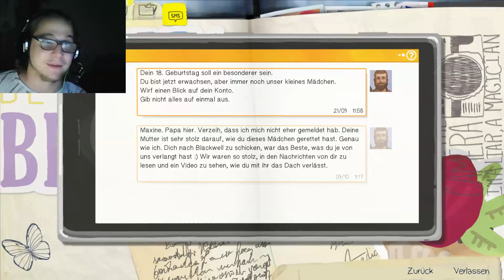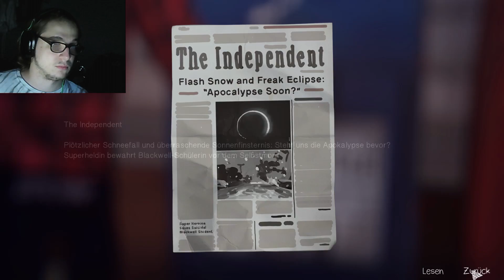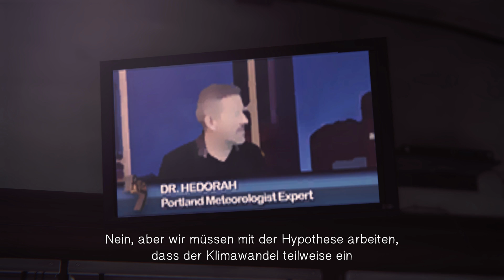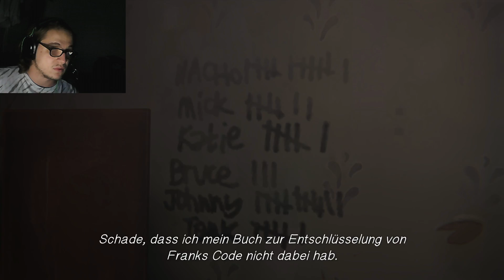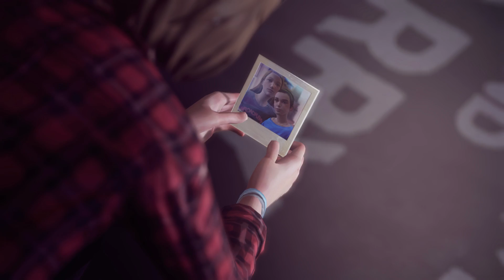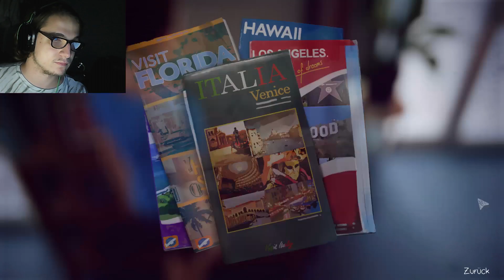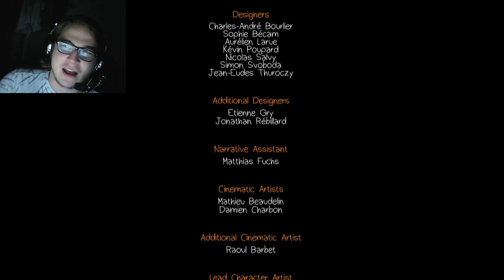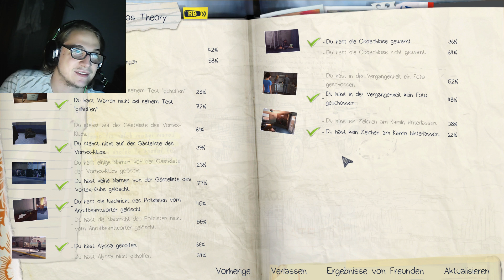Let's Play: Life is Strange Folge #012 - Was wäre wenn Situation.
Hallo Leute,

naja diesmal will ich mal nicht Spoilern, der Titel sollte alles sagen.

Euer Santis